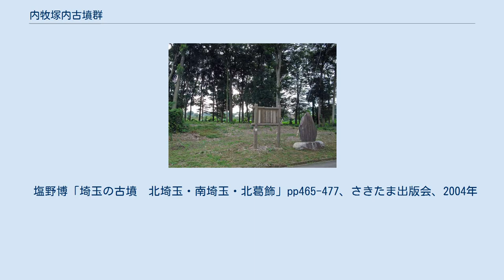内牧塚内古墳群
内牧塚内古墳群（2013年9月） 内牧塚内古墳群（うちまきつかないこふんぐん）は、埼玉県春日部市にある古墳群である。
埼玉県の県選定重要遺跡に選定されている。
 建造年代は6世紀から7世紀中ごろ。
かつては円墳・前方後円墳ら14基点在していたが、現存するものは7基かそれ以下となっている。
ほとんどが私有地内にある。
 当初は円墳と思われていたが、調査の結果一辺20メートルの方墳であることがわかった。
4つの主体部(木炭槨1、粘土槨3)をもつ。
副葬品は、木炭槨から大刀1・鉄環1・ガラス小玉26、1号粘土槨からガラス小玉6・鉄片1が出土した。
また2号粘土槨と3号粘土槨の間から大刀2、3号粘土槨の北側から鉄鏃30数本が発掘されている。
 墳丘および周溝からは円筒埴輪・形象埴輪・須恵器が出土した。
円筒埴輪は径の細くて長い「下総型埴輪」と、ずんぐりとして口縁部の広がる「武蔵型埴輪」が7：3の割合で確認されている。
このことは、この古墳の造営に下総と武蔵の埴輪工人が関わり、しかも下総の影響が強かったことを物語っている。
なお人物埴輪も下総型と考えられる。
6世紀前半の築造。
出土遺物は一括して平成5年3月25日に春日部市有形文化財に指定された。
 塩野博「埼玉の古墳　北埼玉・南埼玉・北葛飾」pp465-477、さきたま出版会、2004年